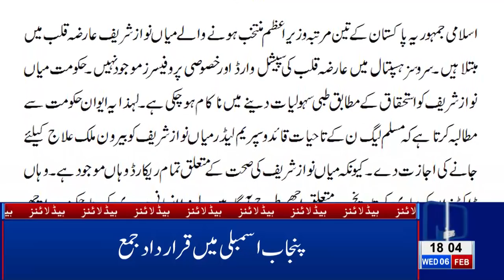06 PM Headlines - Lahore News HD | 06 Feb 2019